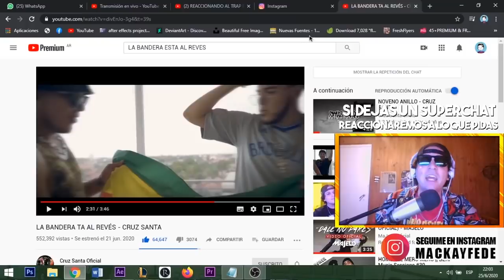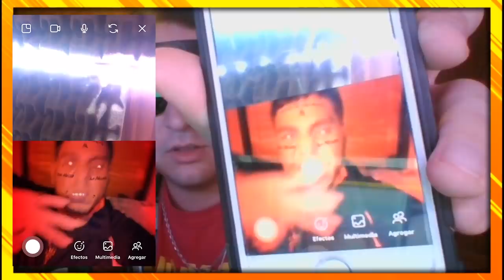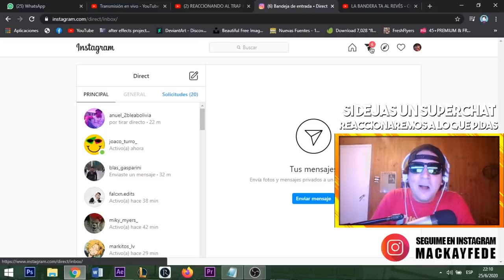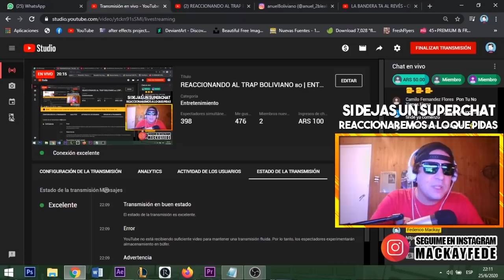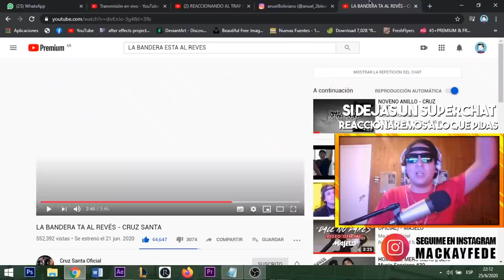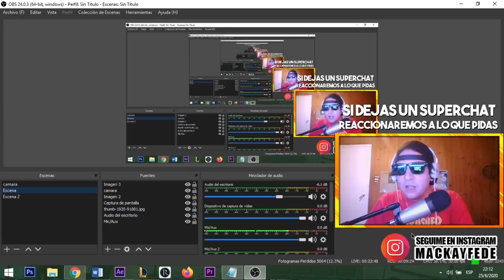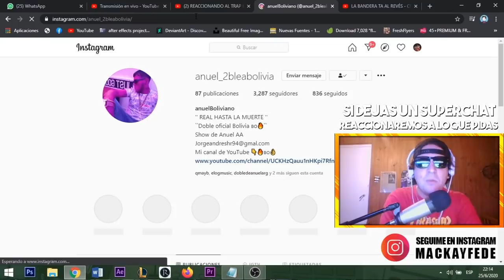LLAMADA CON ANUEL AA de BOLIVIA quien ACTUA EN "LA BANDERA ESTA AL REVES" DE Cruz Santa! 😱